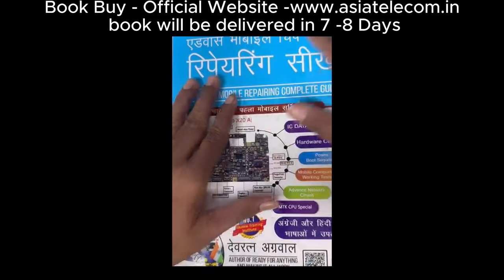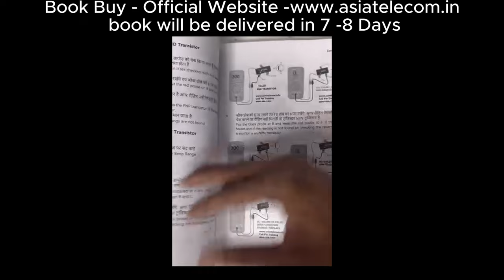CPU IC करने का तरीका बहुत आसान - Guarantee 💯 % Practical | Mobile Repairing Course @India No.1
✅BUY BOOK
Hardware & Software - single click buy